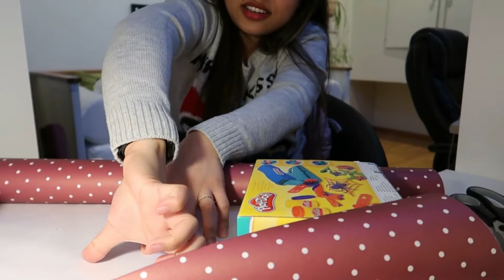Cute and Unique DIY Gift Wrapping Idea (Purse Style) 🎁 | Christmas 2020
If you want to impress your loved ones with a cute and unique gift wrapping style this holiday season, then you came to the right video!😉 Hope you enjoy watching! Ha en riktig god jul!🎅🏻

Musician: Rook1e